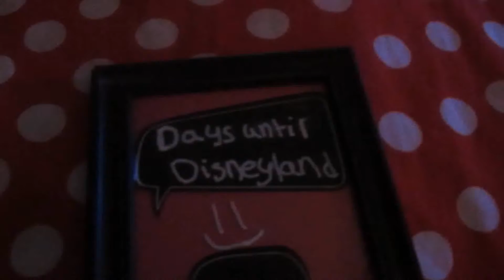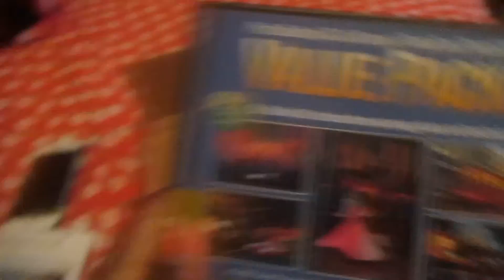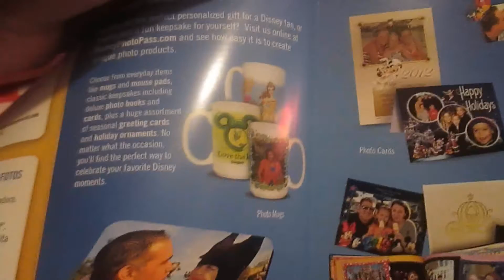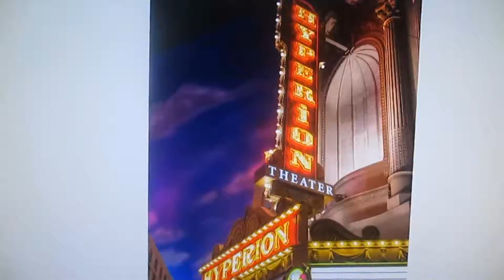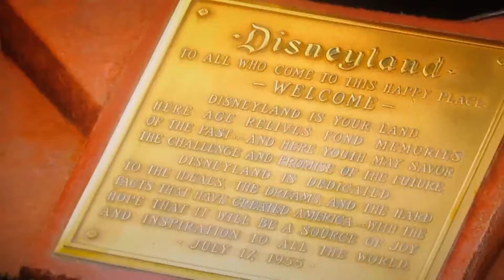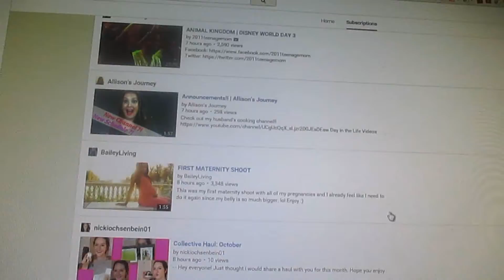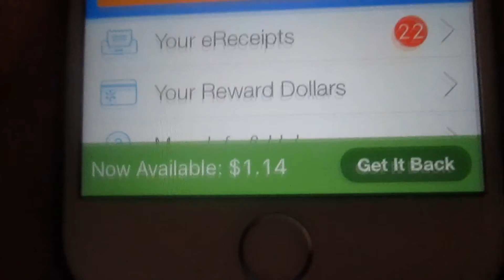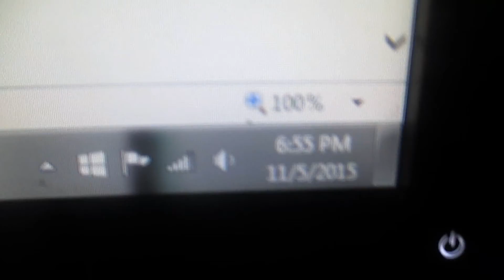Tons Of Pictures!(11/5/15 Day 48)